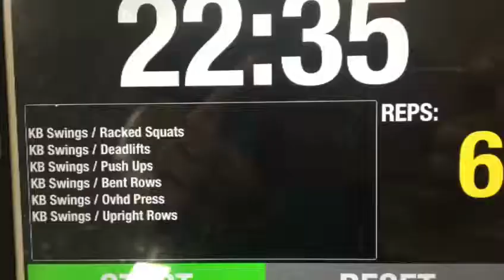Kettle Bell Hell